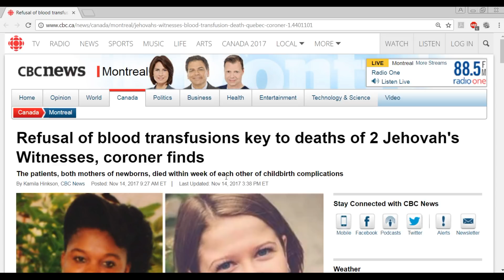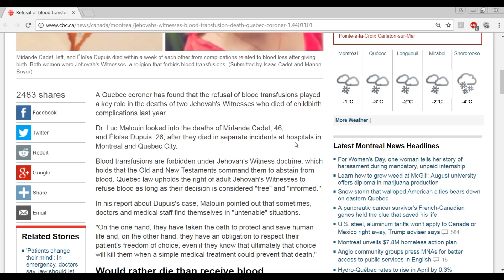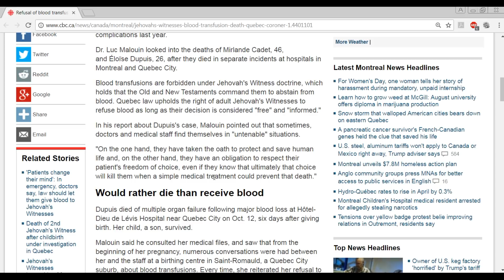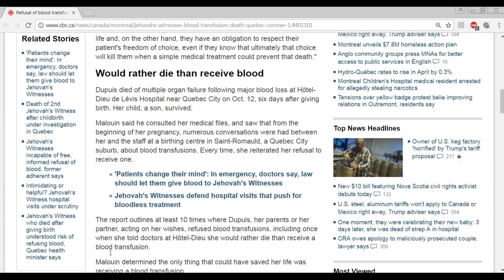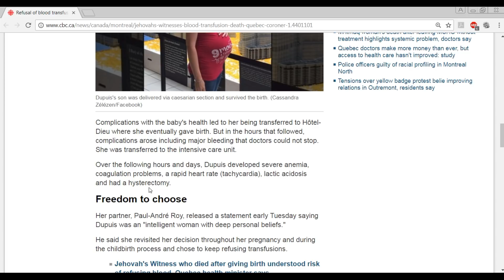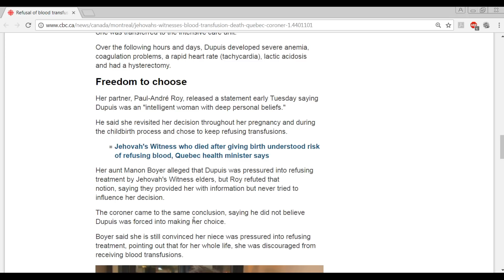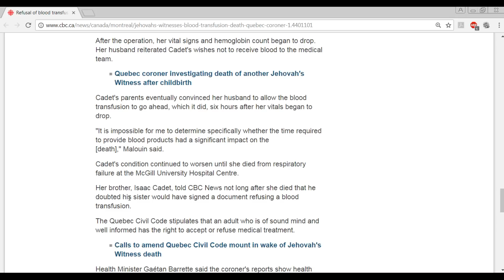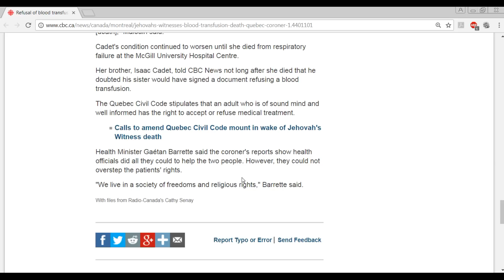WHY BECOMING A JEHOVAH'S WITNESS IS SO DANGEROUS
Sociologist James A. Beckford, in his 1975 study of Jehovah's Witnesses, classified the group's organizational structure as Totalizing, characterized by an assertive leadership, specific and narrow objectives, control over competing demands on members' time and energy, and control over the quality of new members.

Other characteristics of the classification include likelihood of friction with secular authorities, reluctance to co-operate with other religious organizations, a high rate of membership turnover, a low rate of doctrinal change, and strict uniformity of beliefs among members. Beckford identified the group's chief characteristics as historicism (identifying historical events as relating to the outworking of God's purpose), absolutism (conviction that Jehovah's Witness leaders dispense absolute truth), activism (capacity to motivate members to perform missionary tasks), rationalism (conviction that Witness doctrines have a rational basis devoid of mystery), authoritarianism (rigid presentation of regulations without the opportunity for criticism) and world indifference (rejection of certain secular requirements and medical treatments).

Sociologist Bryan R. Wilson, in his consideration of five religious groups including Jehovah's Witnesses, noted that each of the denominations:

"exists in a state of tension with the wider society;"
"imposes tests of merit on would-be members;"
"exercises stern discipline, regulating the declared beliefs and the life habits of members and prescribing and operating sanctions for those who deviate, including the possibility of expulsion;"
"demands sustained and total commitment from its members, and the subordination, and perhaps even the exclusion of all other interests."

A sociological comparative study by the Pew Research Center found that Jehovah's Witnesses in the United States ranked highest in statistics for getting no further than high school graduation, belief in God, importance of religion in one's life, frequency of religious attendance, frequency of prayers, frequency of Bible reading outside of religious services, belief their prayers are answered, belief that their religion can only be interpreted one way, belief that theirs is the only one true faith leading to eternal life, opposition to abortion, and opposition to homosexuality. In the study, Jehovah's Witnesses ranked lowest in statistics for having an interest in politics. It was also among the most racially and ethnically diverse religious groups in the US.